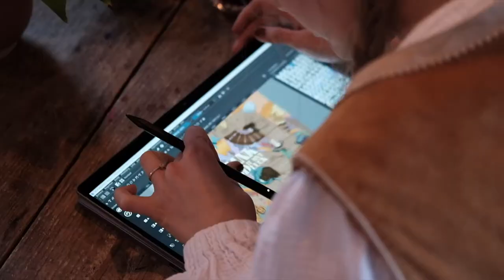Burgeon - We komen met een album!!! But We Need Your Help!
Jij kan ons helpen!
Ga naar de onderstaande link en kies jouw favoriete pakket en hopelijk zien we je snel bij het releaseconcert!